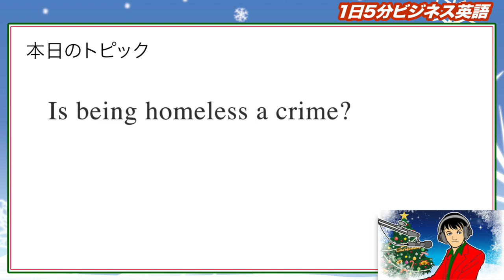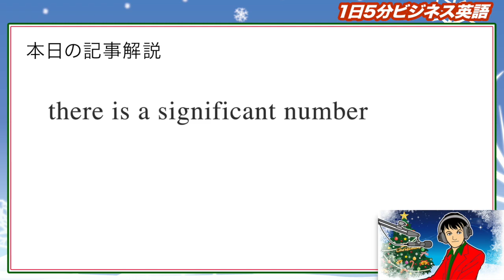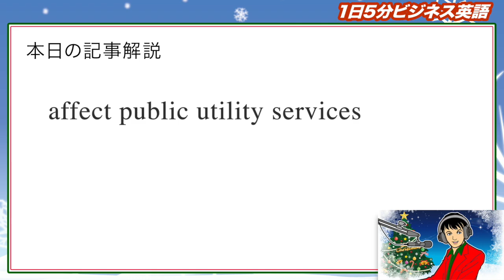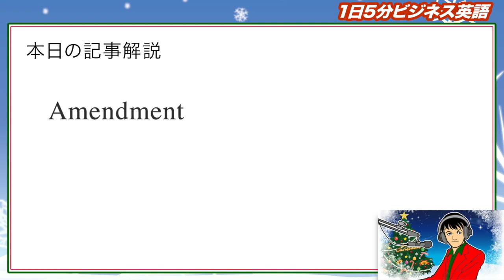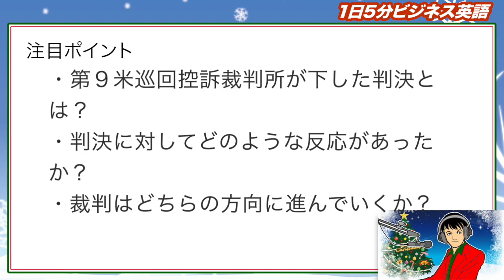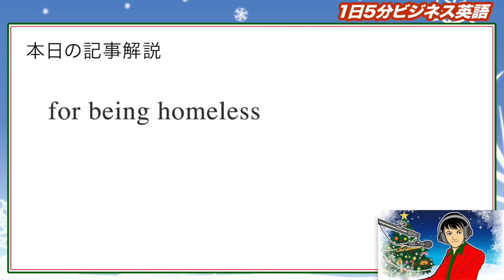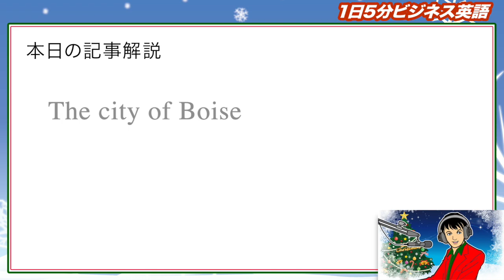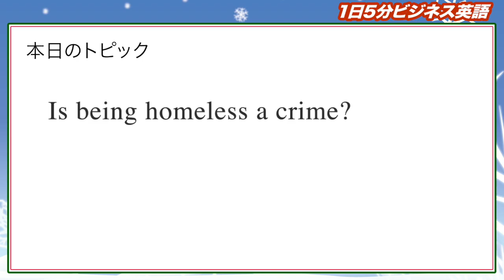ホームレスは罪なのか Is being homeless a crime?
「ホームレスは罪なのか」という内容です。
さていったいどういう内容なのでしょうか。